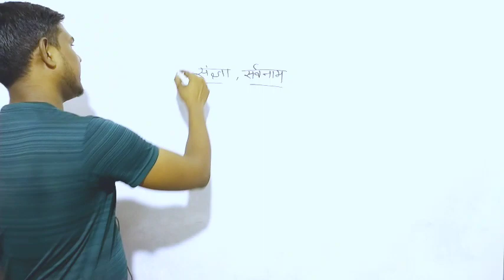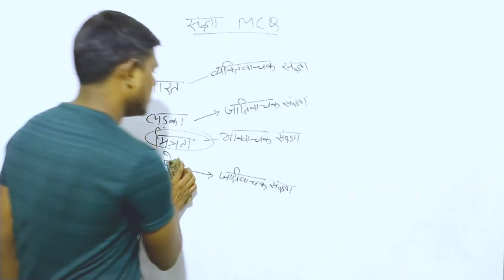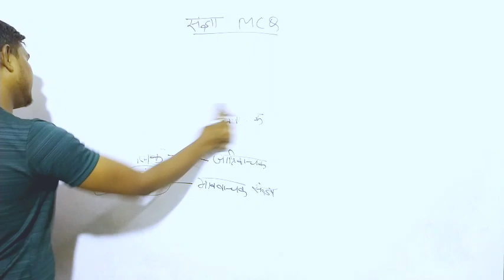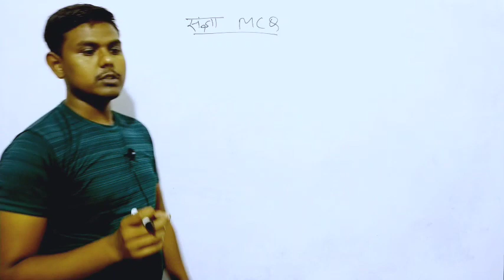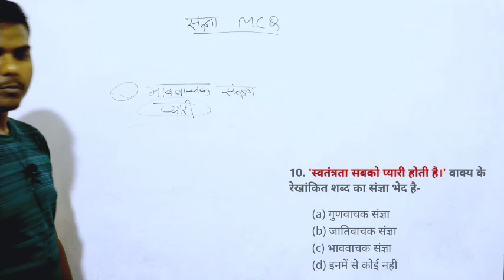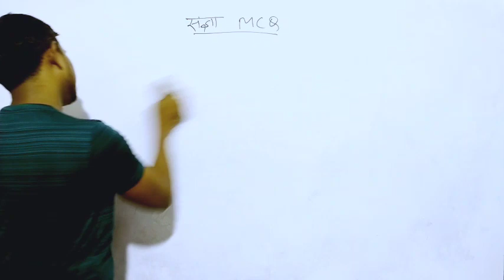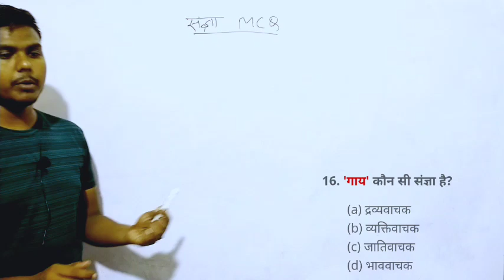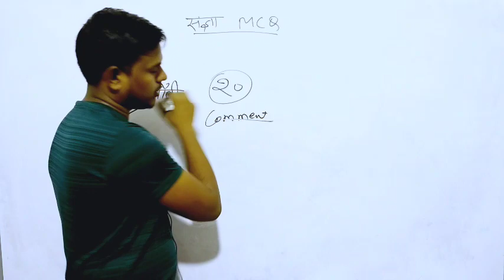संज्ञा के महत्वपूर्ण प्रश्न | BSF Previous Year Hindi Questions | BSF HCM Hindi Classes online Class